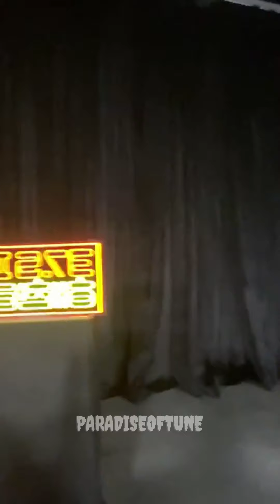[INSTAGRAM LIVE] 37.5Mhz 해찬라디오 | NCT 127 INSTAGRAM LIVE (210915)